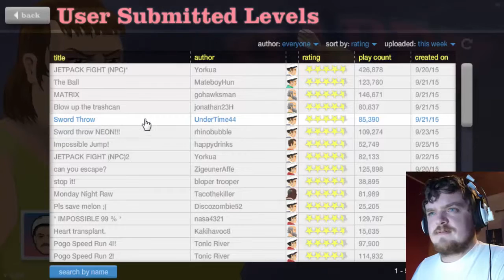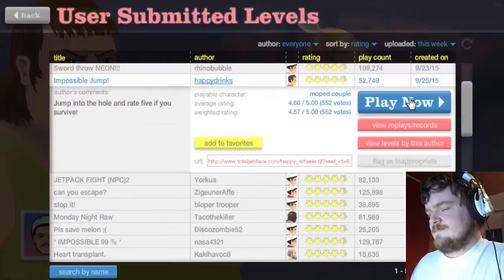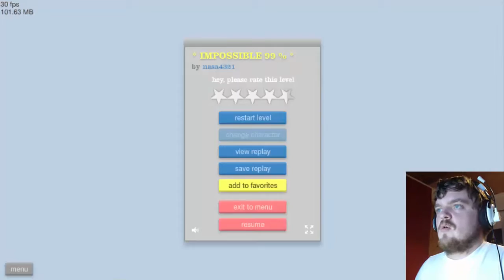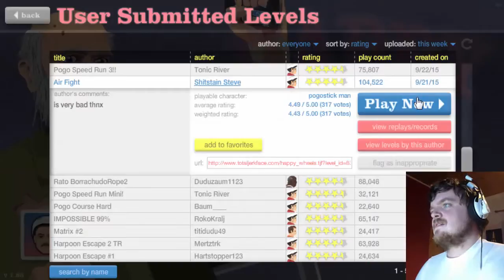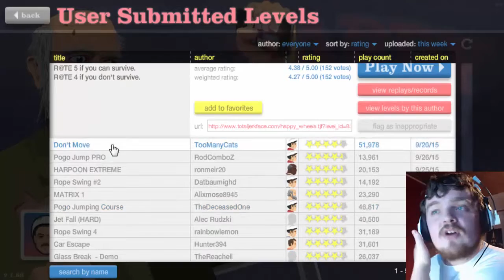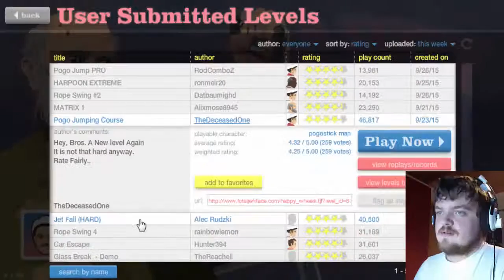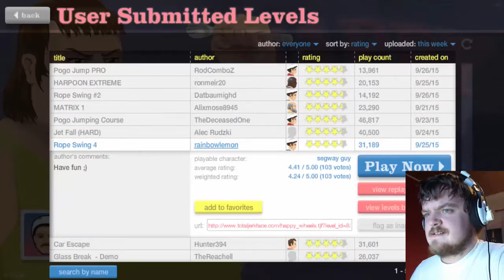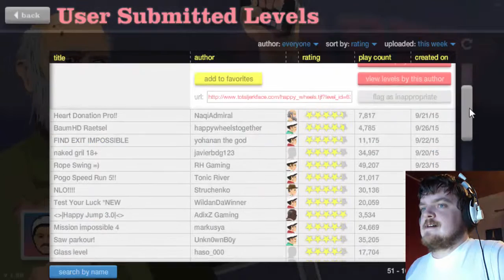Still Going Strong!! (Happy Wheels #12)